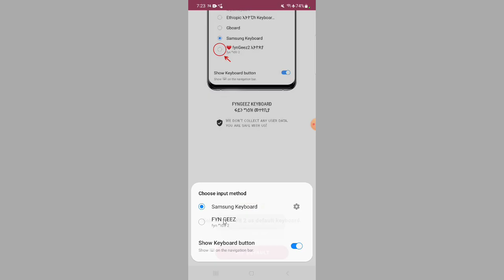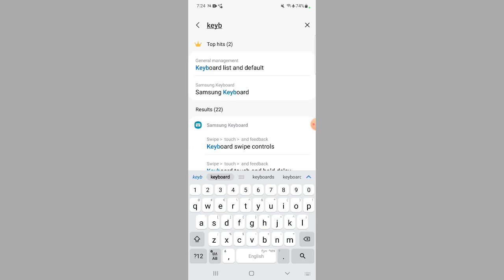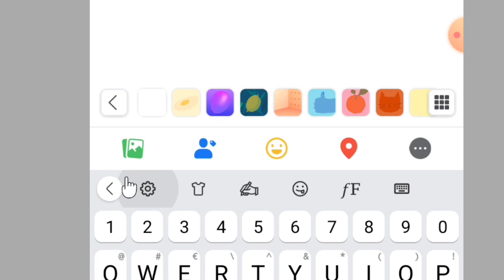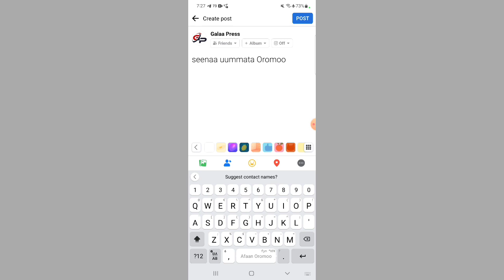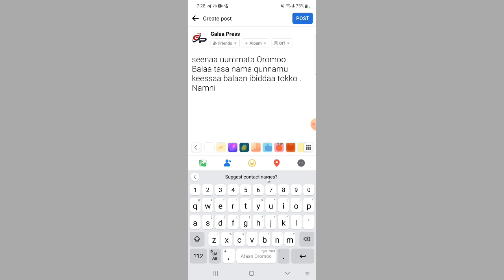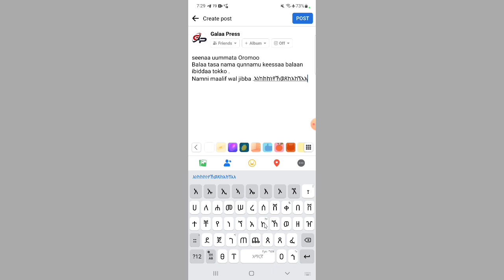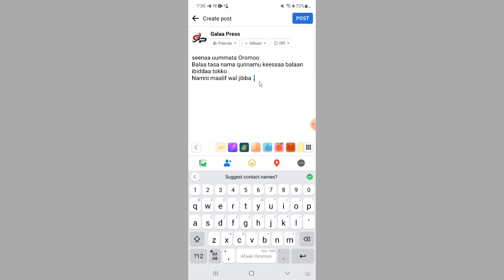Kanaan booda qubee Afaan Oromoo qixa sirriin qubeessun eenyuyyuu hin rakkisu.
Kanaan booda qubee Afaan Oromoo qixa sirriin qubeessun eenyuyyuu hin dhibu.

Ati yerooAfaan Oromoo barreessitu ni dogoggortaa? Qixa sirriin qubeessun si rakkisaa? Kana hundaaf furmaanni kinooti.

Aappii liinkii gadiirra jiru kun namni kamiiyyuu qubee Afaan Oromoo qixa sirriin akka qubeessu isa dandeessisa!

Ati Afaan Oromootti barreeffamaaf dhimma baata taanan aappii kana qabaachuun dirqama keeti.

Waliif qoodaa!👇👇👇👇👇👇👇
Walitti himaa!!
Caccabuu qubee Afaan Oromoo oolchaa!👇👇👇👇👇👇👇👇👇👇👇👇👇